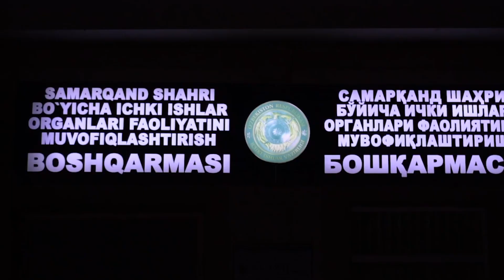SAMARQANDDA SPA SALONlarning tungi faoliyati